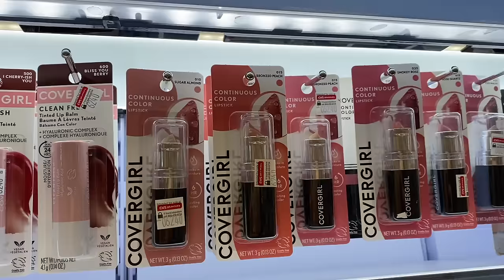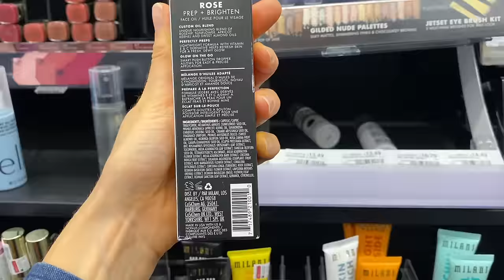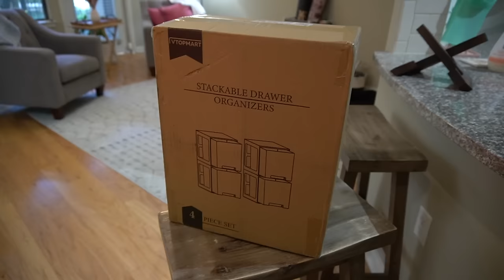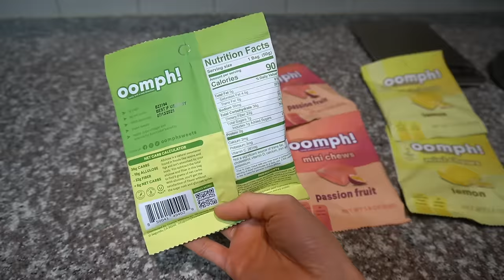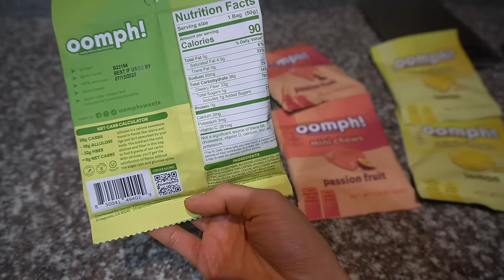Shopping At The Drugstore & Organizing My Skincare Products